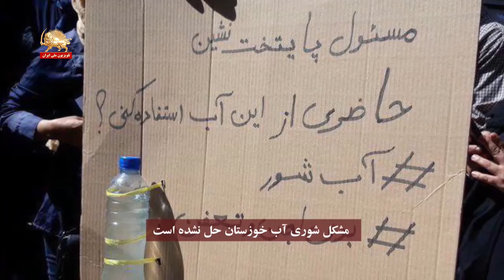بحرانهای دامنگیر مردم ایران در نظام آخوندی – قیام ایران